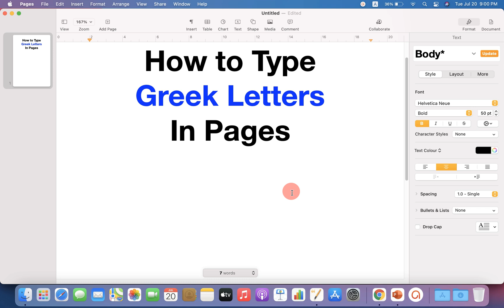How to Type Greek Letters In Pages On MAC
How to Type Greek Letters In Pages on MAC like alpha, beta, gamma theta degree symbols etc.is shown in video.
Use shortcut: CTRL+Command+Spacebar
🔴 FREE Products I use and you should too 🔴